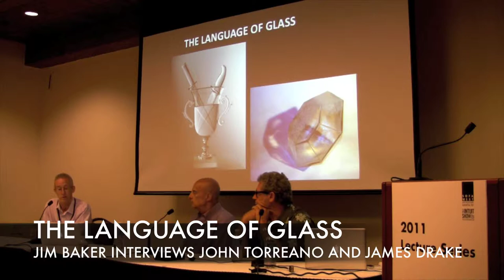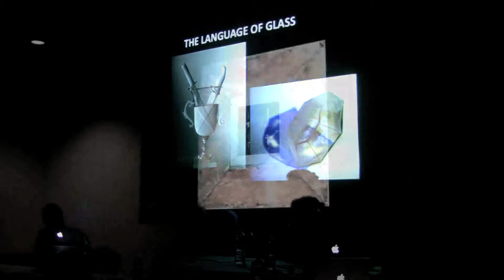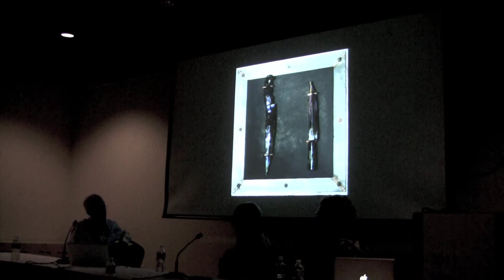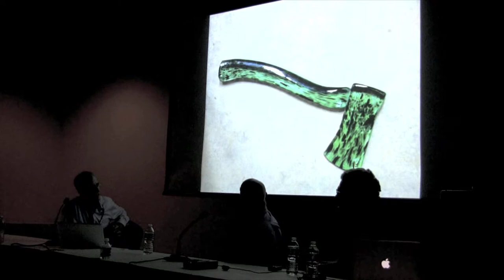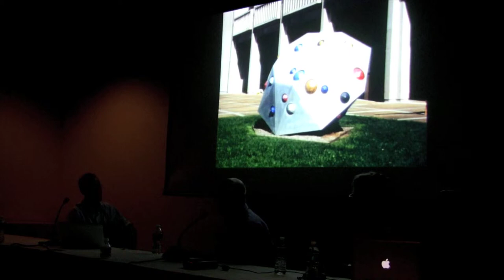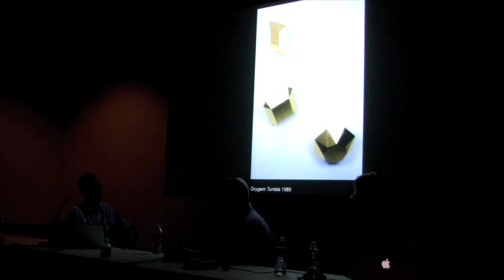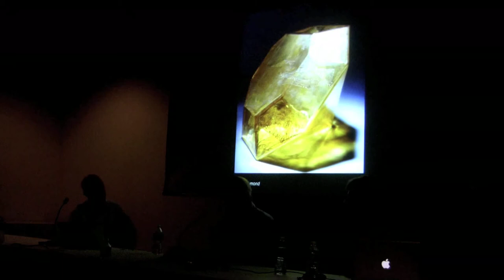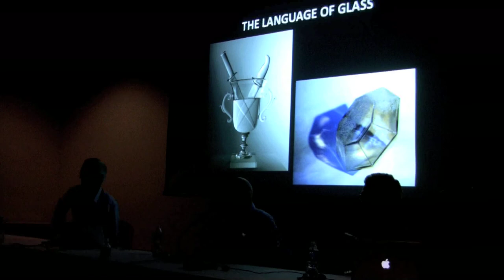SOFA Santa Fe talk w/ John Torreano,James Drake, James Baker.mov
Part 1 of 2, introducing James Drake and John Torreano who speak about their experience as Artists in Residence at Pilchuck Glass School and using glass in their work.

Made possible through The Artfair Company, Pilchuck Glass School, Kate Elliott or Elliott Arts West, and Marcia Lyons.